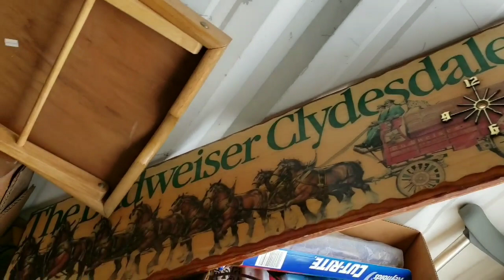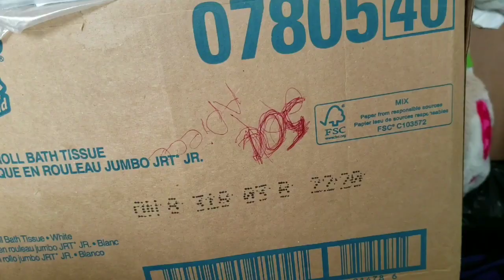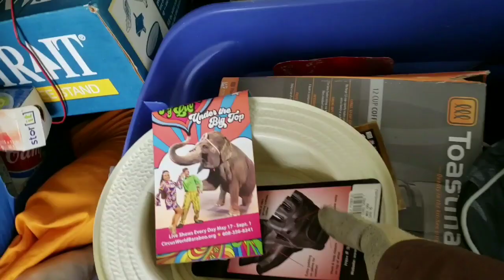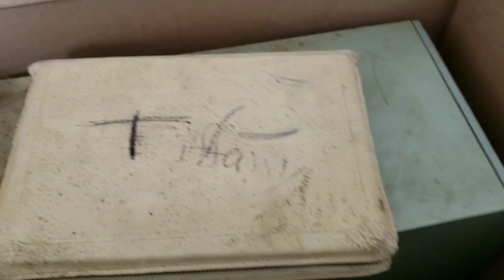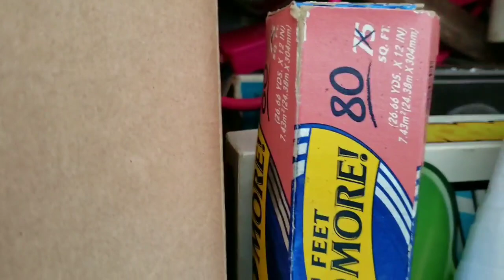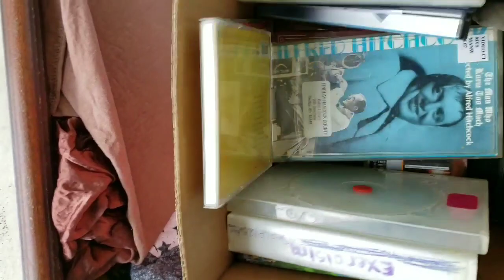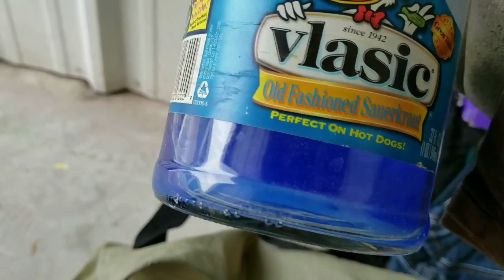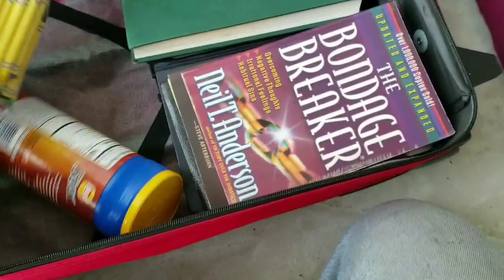FOUND SILVER I Bought Abandoned Storage Unit Locker Opening Mystery Boxes Storage Wars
PUBLISHED ON:
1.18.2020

Jeremy is on the road again to Findlay, Ohio to pick up 2 abandoned storage units that he won online!

Upon 1st inspection of the locker, he finds something that was completely hidden in the pictures and it pays off big time!

IF YOU WANT TO SEND SOME LOVE:
Jeremy Hale$